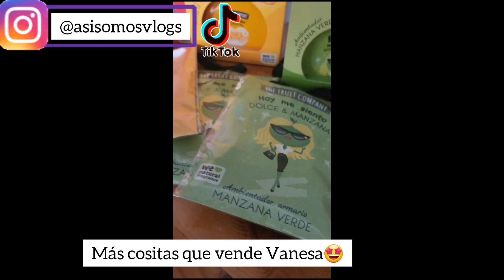Avances en la casa☆🏡Hemos estado ENFERMOS 🤒☆Hablo con Víctor☆Me gustan las manualidades😁/vlog diario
✅️Pedidos @asisomosvlogs

🌸Teléfono WhatsApp para Reiki y/o  Pendulo Hebreo 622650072